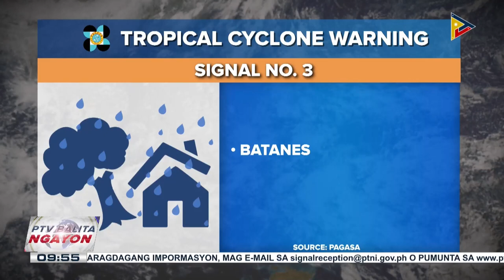Pinakahuling resupply mission sa Ayungin Shoal, naging matagumpay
Bagyong JennyPH, tumawid na ng Taiwan